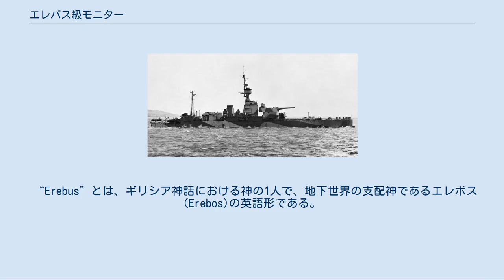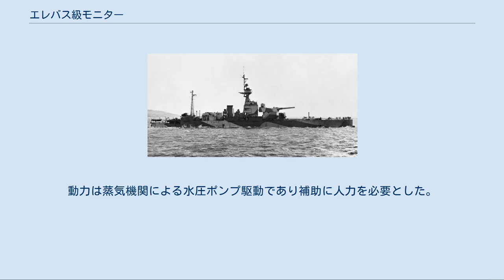エレバス級モニター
エレバス級モニター (Erebus class monitors) は、イギリス海軍のモニター艦の艦級である。
 本級の2隻の艦名は、ジョン・フランクリンによる北西航路調査のために1845年に北極諸島へ派遣され遭難した2隻のボムケッチに因んで命名された。
 “Erebus”とは、ギリシア神話における神の1人で、地下世界の支配神であるエレボス(Erebos)の英語形である。
 本級はイギリス海軍が艦砲射撃を行うために建造したモニター艦である。
本級の特徴として最低限の航行能力を持った平甲板型の幅広い船体による安定性に重点を置いた設計を採っていた。
本級は船体が小型のために前弩級戦艦よりも吃水を浅く設計でき、これにより大型艦よりも座礁の危険性を少なくでき、より沿岸部に接近しての砲撃が可能となった。
 本級の主砲には前級に引き続き、超弩級戦艦「リヴェンジ級」の余った砲身を流用する事により、砲撃能力を高めた艦として建造された。
 竣工当時に右舷から撮影された「テラー」。
 本級の基本構造は乾舷が低い長船首楼型船体の艦首に1基の砲塔を配置していた。
その背後に多層化した操舵艦橋を基部に持つ不釣合いなほどに高い、頂上部に見張り所を持つ三脚式のマスト、中央部に細い1本煙突が立つ。
船体の断面図は安定性を増すために船体下部にバルジを装着している。
舷側には沿岸砲台からの砲撃を受けた時の防御として最厚として152mm装甲が貼られ、甲板防御も同時代のイギリス軽巡洋艦と同等の25mmから51mm装甲を貼られた。
また、本級には低速時の運動性を向上させるために艦首に補助舵が配置していた。
 艦首甲板上から撮影された「テラー」の主砲塔。
 本級の主砲として「クイーン・エリザベス級」や「リヴェンジ級」にも採用された「Mark I 38.1cm（42口径）砲」の連装式主砲塔がそのまま流用された。
その性能は重量871kgの主砲弾を最大仰角30度で射距離26,520mまで届かせる事ができる性能で、射程13,600m台で舷側装甲305mmを抜く能力があったと記録に残っている。
俯仰能力は仰角30度・俯角5度で発射速度は毎分2発である。
動力は蒸気機関による水圧ポンプ駆動であり補助に人力を必要とした。
旋回角度は艦首方向を0度として左右150度の旋回角が可能であった。
 後に本級のうち「エレバス」の主砲身はイギリス海軍最後の超弩級戦艦「ヴァンガード」の主砲の砲身に流用された。